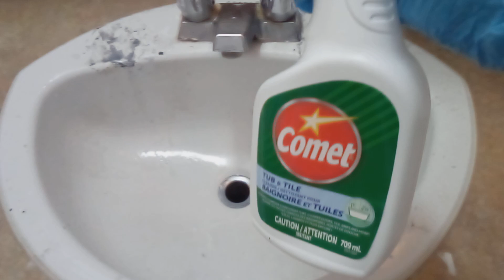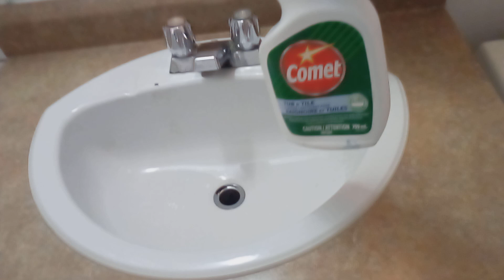cleaning asmr asmr cleaning sound cleanhome cleaning is the my passion